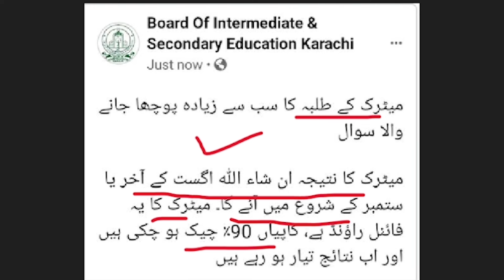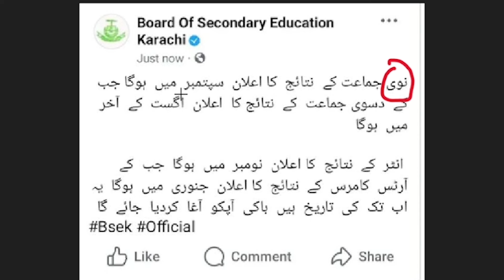Results Announcements SECCAP Admissions 2024 | Issues discussion | 9th and 10th 2024 annual results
In this video, we provide comprehensive information about the SECCAP admissions process for 2024. We guide you through filling out the SECCAP form for 11th class admissions in government colleges, address common issues you might face, and offer solutions. Additionally, we share important updates on the 2024 annual results for 9th and 10th grades, including the announcement dates and how to check your results.

SECCAP Admissions 2024: Step-by-Step Form Guide & Results Update | ES Academy
Navigating SECCAP 2024: Admission Form Tips, Common Issues, and Results Info | ES Academy
here we share :

1. How to Check SECCAP Form Result | SECCAP Form Ka Result Kaise Check Karen | Results SECCAP Form
2. How to Fill SECCAP Form 2024 to 2025 | SECCAP Form Kaise Fill Karen | College Admission SECCAP Form
3. SECCAP Form Result 2024: How to Check | SECCAP Form Ka Result Kaise Dekhen | SECCAP Results Guide
4. Complete Guide to Filling SECCAP Form 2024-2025 | SECCAP Form Filling Steps | College Admission Tips
5. SECCAP Form Result Check 2024 | SECCAP Form Ka Result Kaise Check Karen | SECCAP Results Explained
6. SECCAP Form Filling Guide 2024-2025 | SECCAP Form Kaise Bharain | College Admission SECCAP Process

Solutions to common issues encountered during form submission.
Important dates for 9th and 10th-grade annual results 2024.
How to check SECCAP results 2024.